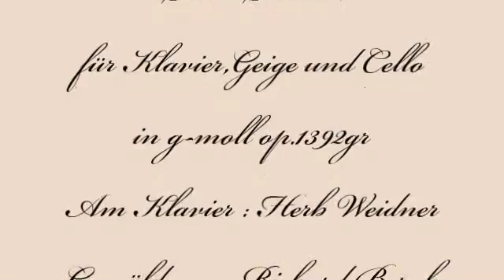Herb Weidner Stille Stunde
Eine stille Stunde mit Musik. Für Geige,Klavier und Cello in g-moll op.1392gr. Am Klavier : Herb Weidner. Gemälde von Richard Bergh